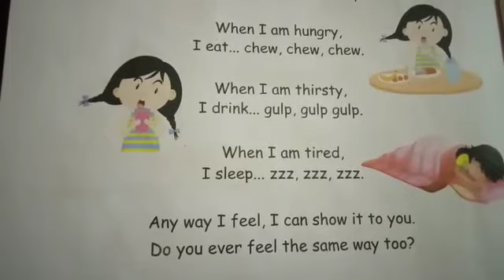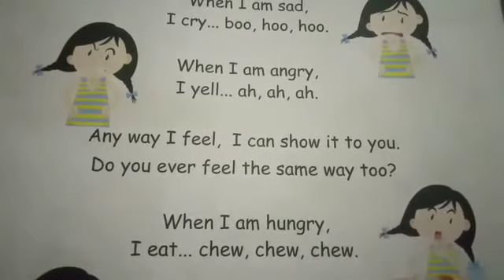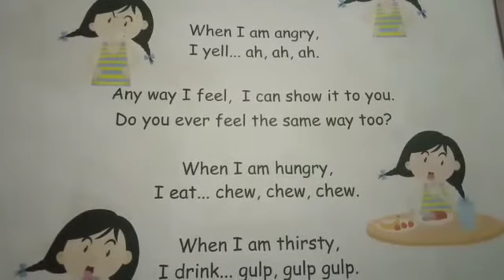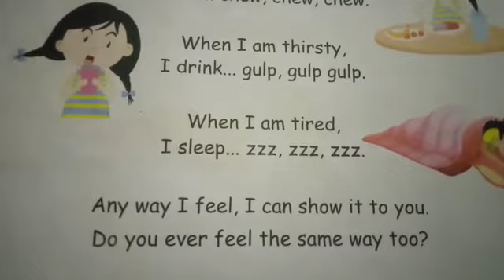2std English Term1 Song How Do I Feel?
Video from Kalaiselvi